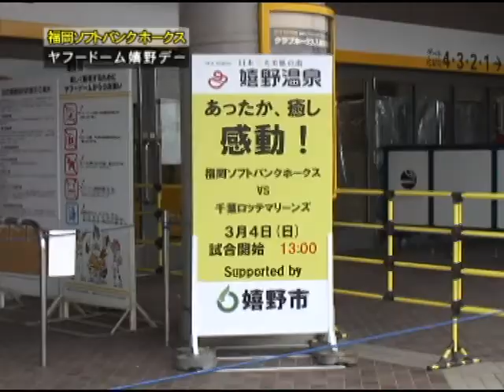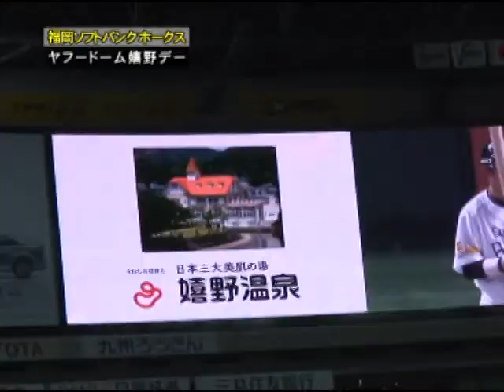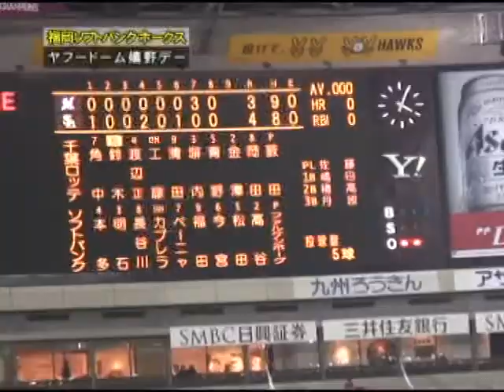福岡ソフトバンクホークス嬉野デー.mpg